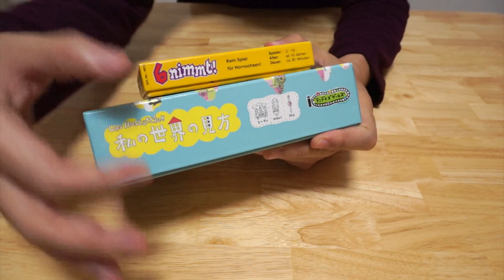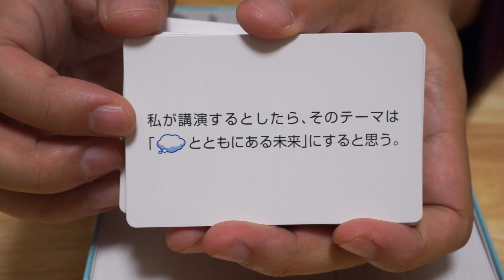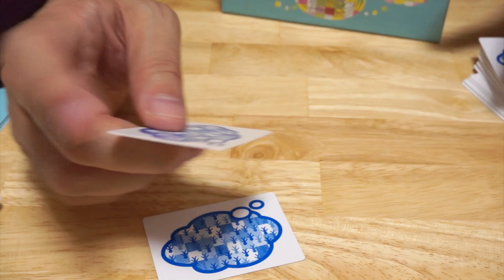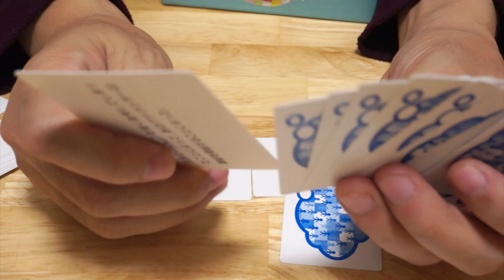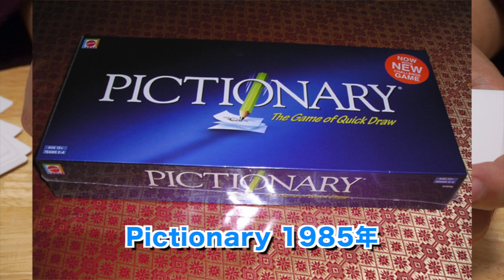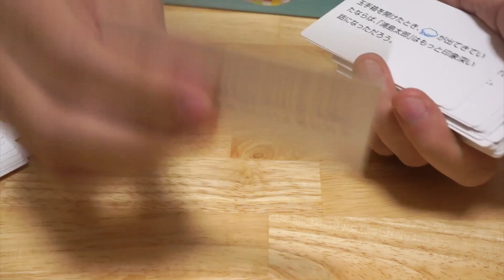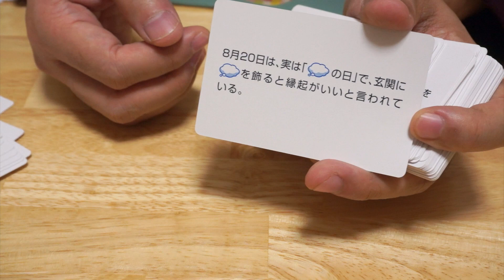【ボードゲーム レビュー】「私の世界の見方」- 大喜利ゲームの日本語化は、かくありたい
テンデイズゲームズさんが日本語版としてリリースされました「私の世界の見方」です。

システムは比較的オーソドックスな大喜利系ゲームで、親プレイヤーが出したお題にしたいてふさわしいとおもう回答を手札のカードから選択して、その中から１枚を親が選び一定回数選ばれるたプレイヤーが勝利という感じです。

システム的にはオーソドックスですが、お題や回答カードが翻訳ゲームの場合にわかりにくいものが多いですが、その部分の日本語ローカル化が非常に良くできています。

--ライセンス
動画内部で使用しています画像は以下のライセンスに基づき使用しています。
Apples to Apples箱画像
Frederic Dubois(CatinaBox)氏
オリジナル：

Pictionary箱画像
Rob Hamilton(Debate)氏
オリジナル：